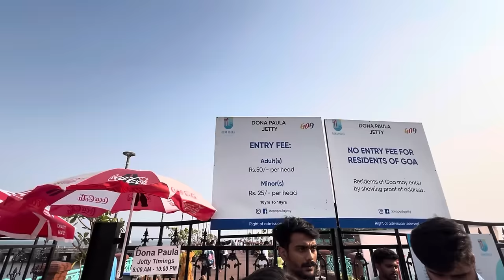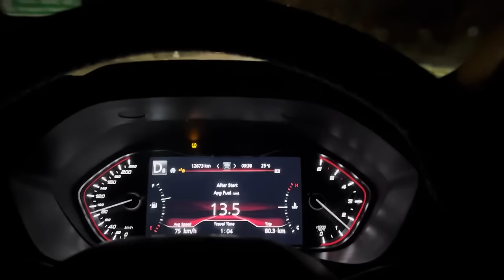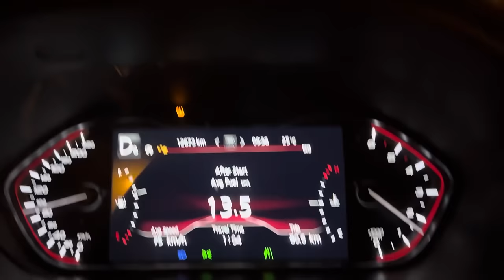Iss Raaste Pe Raat ko Chalna khatre se khaali Nahi